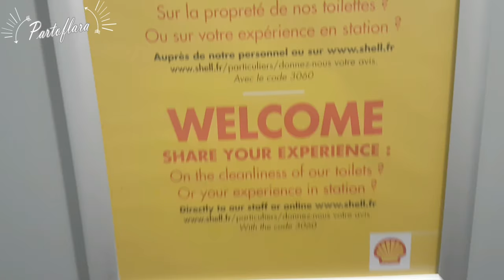MY MUNICH VLOG | DAY 3 - BAYERN TRAINING, M&G W/ RAFINHA...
This is my last day of my trip in Munich It was an awseome day because I saw al the team again and I got few pictures and autographs and the evening I met Rafinha at home ! It was a very special moment, I will never forget !
Here are the best moments of my day: As you can see a lot of funny moments with my amazing dad !

Vid: Wednesday, 07.Dec. 2016
Camera - Samsung galaxie s7 edge and CANON

GO FOLLOW SQOR SPORT !!! They turn dream into reality !!!

Lara.